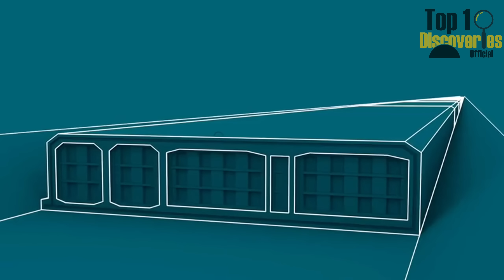China Spending $500 Billion On This Megaproject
Welcome to Top 10 Discoveries Official! Join us as we explore China's monumental megaprojects, where technological innovation pushes the boundaries of what was once thought impossible! From dams towering higher than skyscrapers to massive railway bridges stretching thousands of kilometers, these engineering and architectural marvels will leave you in awe.

Behold the $500 billion megaproject, the impressive Fan Railway Viaduct, the Bahan Hydropower Plant, architectural wonders like the Guangzhou Opera House, and the revolutionary Three Gorges Dam. Witness the mountain-flattening project in Lanzhou New Area, where entire mountain ranges have been leveled to create new cities!

China's $500 billion megaproject is reshaping the future, a staggering figure that showcases the nation's ambition and unparalleled financial capabilities. This project not only reshapes infrastructure but also plays a pivotal role in shaping the future of China's economy and urbanization.

Don't miss this eye-opening journey through China's most audacious projects, redefining the future with every colossal endeavor.